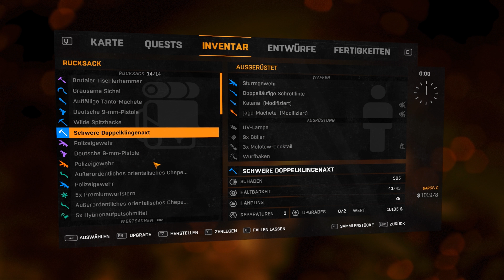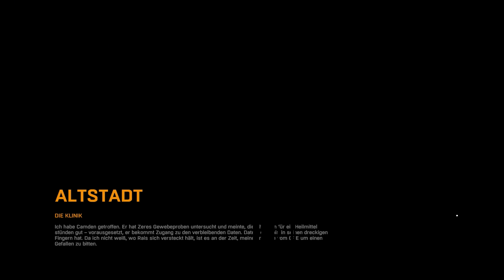Let's Play Dying Light #076 - Zu Besuch bei Dr. Camden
In Harran ist ein Virus ausgebrochen, der alle Infizierten in Zombies verwandelt. Es gibt eine Mittel namens Antizin, welches zu Beginn der Epidemie nur den Ausbruch dieses Virus unterdrückt, aber nicht heilt. Für die GRE, Global Relief Effort, arbeiten wir, Kyle Crane, um die Dokumente für das Heilmittel zu besorgen, ehe diese in falsche Hände geraten und den gegenteiligen Effekt auslösen könnten.

Wer günstig und zuverlässig Spiele kaufen möchte, der schaut mal bei G2A vorbei
Wenn ihr über diesen Link ein Spiel kaufen solltet, dann bekomme ich eine kleine Provision, die euch nicht auf den Endpreis gerechnet wird. G2A bekommt nur etwas weniger Bares, weil ich euch dorthin geleitet habe. Dort kaufe ich unter anderem meine Spiele und hatte bisher noch keine Probleme.

Lasst mir Kommentare und Bewertungen da. Teilt mir auch mit, was euch gefällt und was nicht. Schlagt mir Spiele vor, die ihr gerne sehen würdet und ich schaue nach, was sich wie machen lässt.